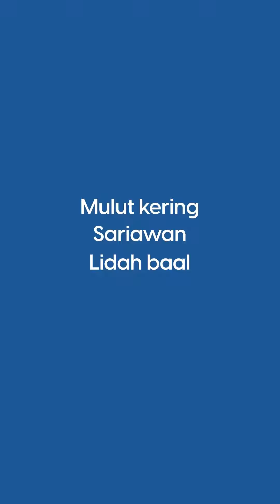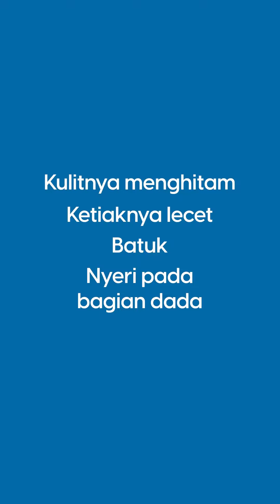PERTANYAAN PALING BANYAK SAAT AWAL RADIOTERAPI!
Maya Friends, apa sih pertanyaan yang kerap muncul saat pasien pertama kali berkonsultasi radioterapi?

Yuk, kita simak melalui video ini!